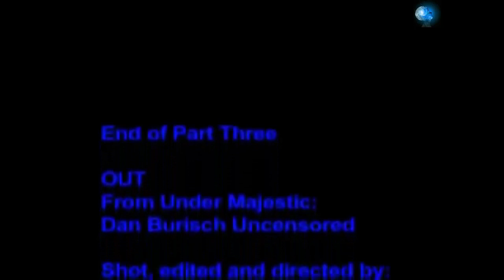Дэн БУРИШ Проект "ЛОТОС".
Рассказ Доктора Дэна БУРИША о проекте "ЛОТОС".
Возможные доказательства межпространственного фактора.

Источник ВК "Космическое Сознание"
Перевод Александра Черкасова:

Помощь Александру Черкасову: Сбербанк
 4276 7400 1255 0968  -  Черкасов Александр Львович